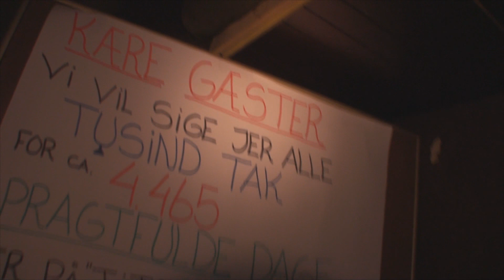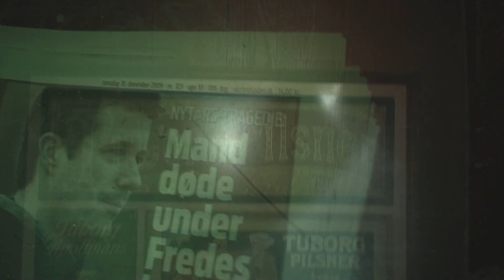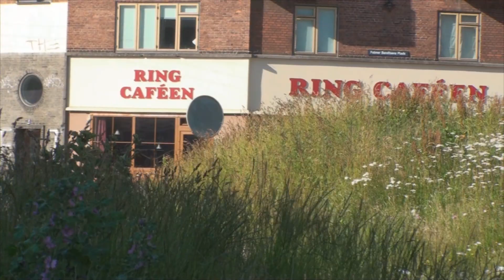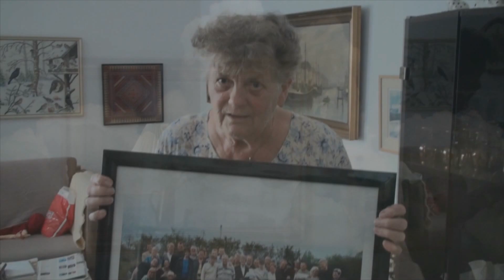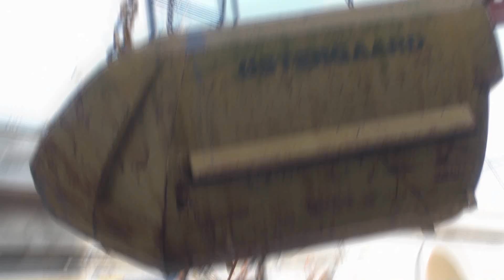Nørrebro - Fra et korn på marken (Noerrebro Copenhagen) Nørrebrofilm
Om at betragte det store i det små (Nørrebro).
Steder:TitInn Bodega, Mathiesen Mode, Ebbe tæpper, Nørrebros Station (uden grafitti!), DSB-Arealet, Mimersparken,Kilen, Den røde og den Sorte Plads. Særlig tak til TitInn.